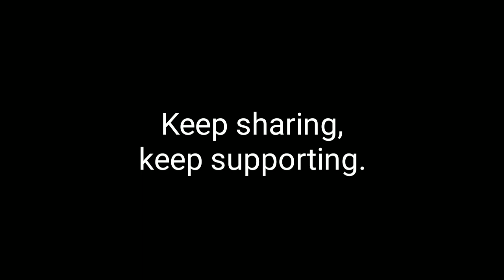Aisa din phir Kabhi na aaye life main || It's good to share your feelings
Aaj ki ye vlog lockdownvlog main bas mere maan ki Kuch feeling ko share Kar Raha ,
Please aapk area main koi street animal hai tho please Kuch Khana de Diya Karo...it's request 🙏🙏🙏🙏.